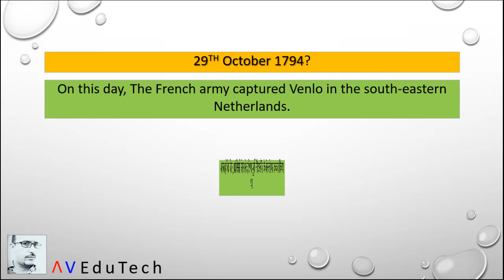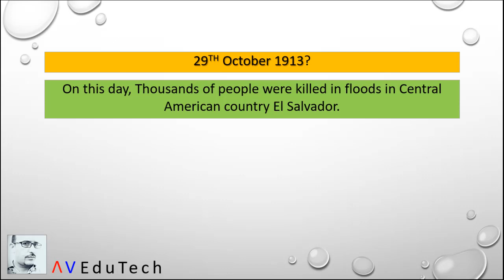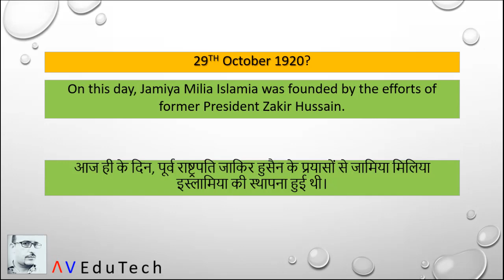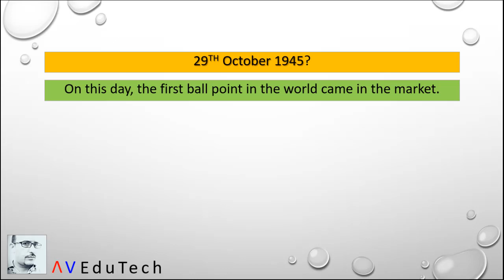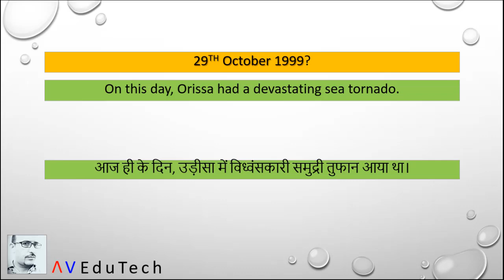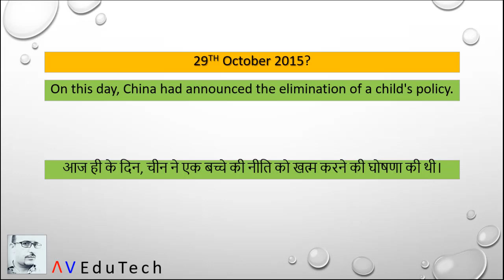#303 Today in History: 29th October | What happened on this day in History? | Hindi | AV EduTech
In this video of [Today in History] we will discuss, What happened on 29th October in History? - Important for HPBOSE, HPSSC, HPSSSB, SSC, UPSC, CDS, NDA, IAS, UGC NET and all other Competitive Exams & Entrance Tests.